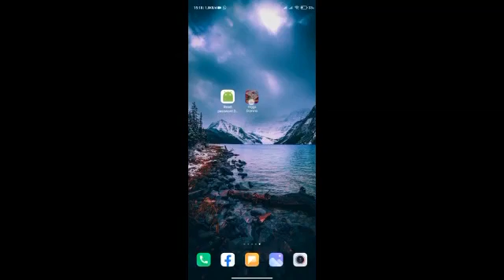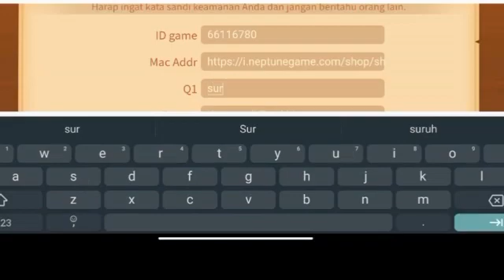Verifikasi Limit..!!!Cara Reset Sandi Higgs Domino Lupa Pertanyaan